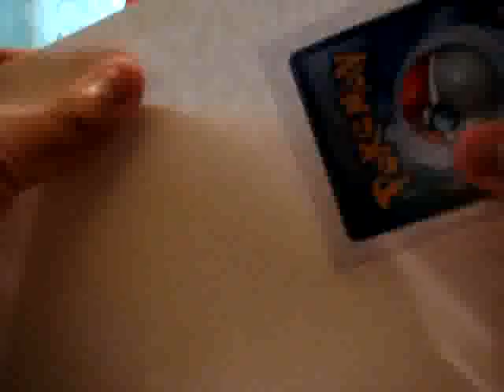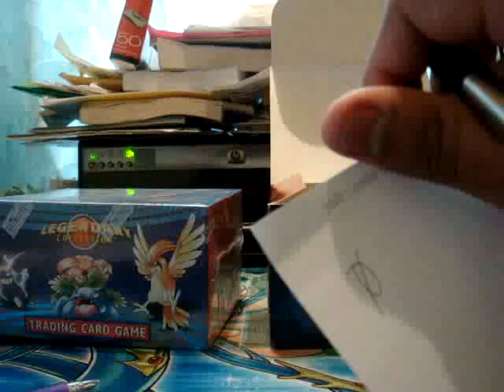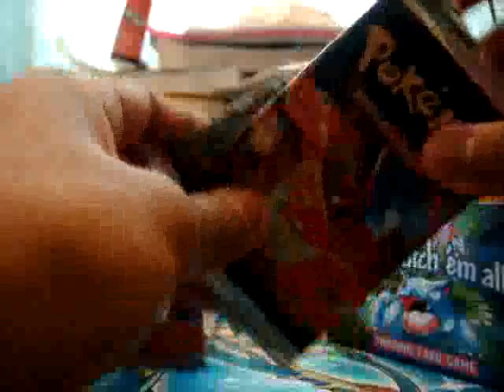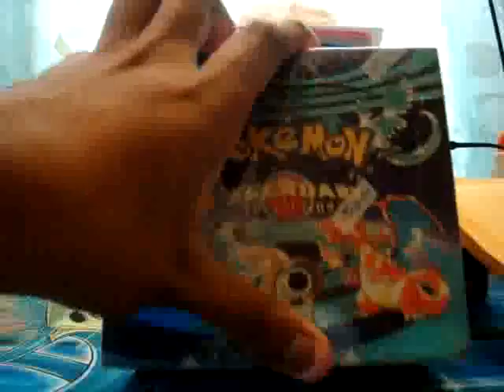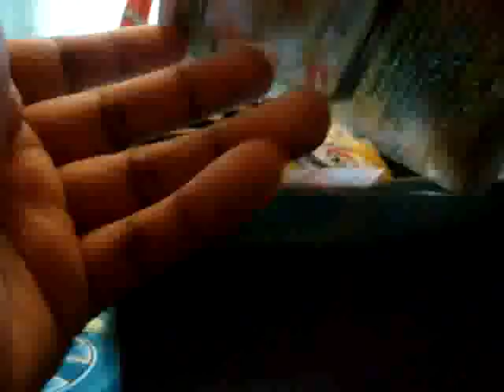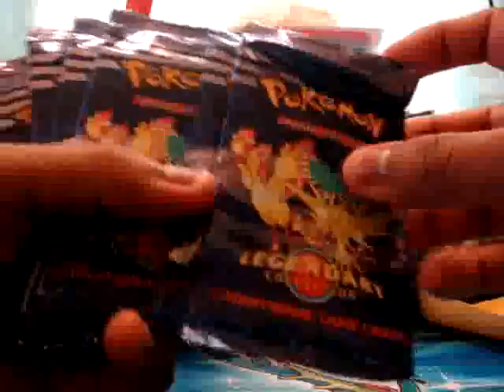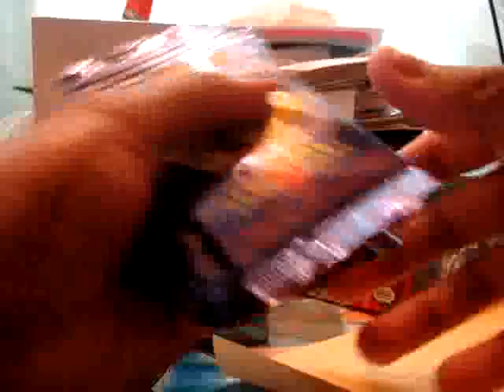Big Update, Trade Proof for apcyn123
This video is also posted on